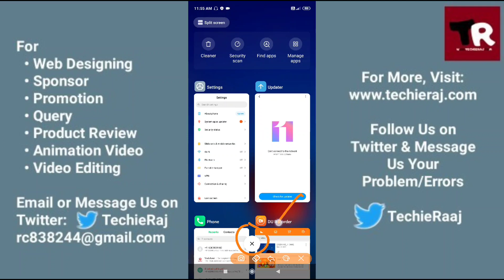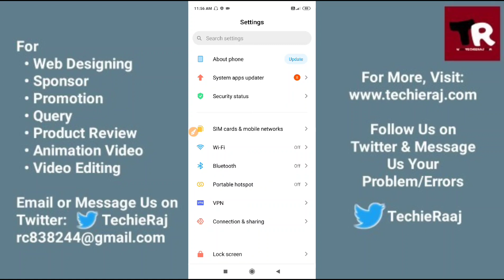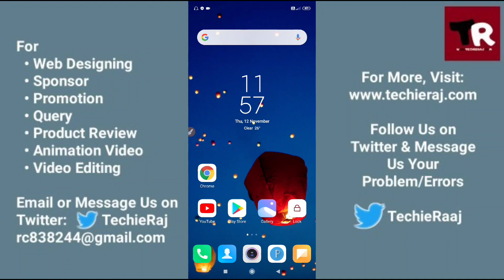Redmi Note 9 Pro Call Screen Not Working Problem Solved